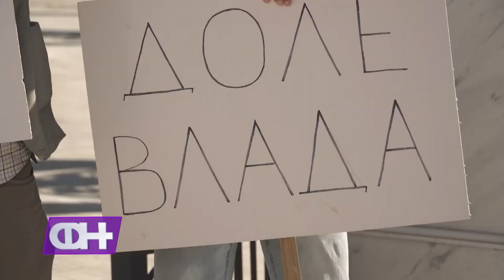Владата штрајкува против владата - ФН С3 Еп.25